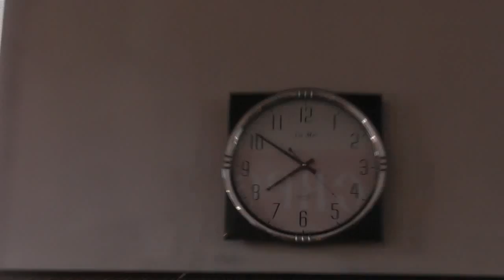№ 4. № 2 Вечернее богослужение с митр. Сергием. Антония печерского. 21. 07. 2018